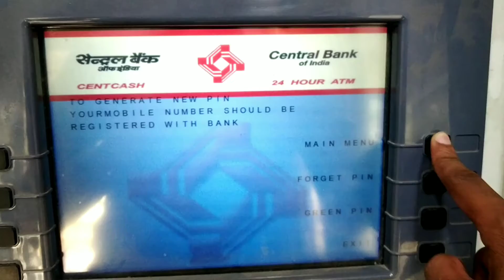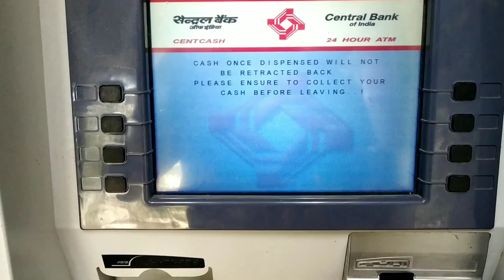Money withdraw from Central Bank ATM by Central Bank ATM card | Money withdraw from ATM Step-by-Step